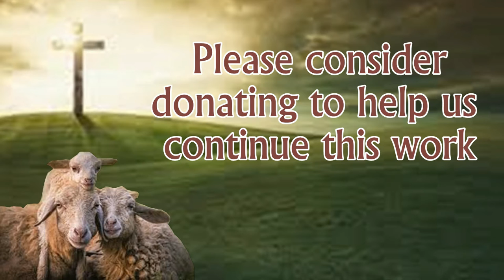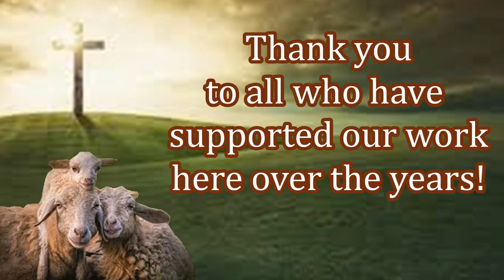RHope for India Needs You!